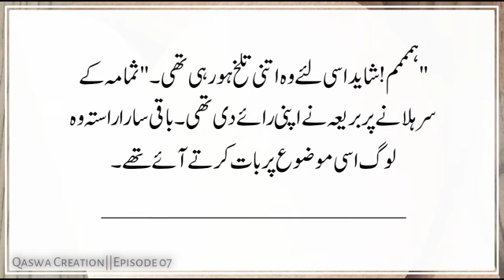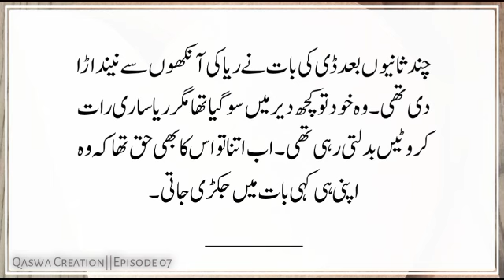Full Romantic Second Marriage Based Urdu Novel/ Koi Lamha Tere Sath Ka | Epi-07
most romantic urdu stories,
urdu story kahani,
urdu kahaniyan